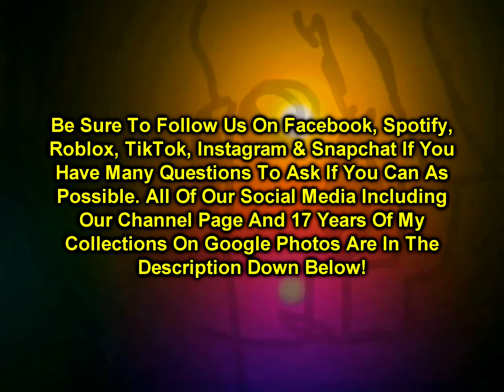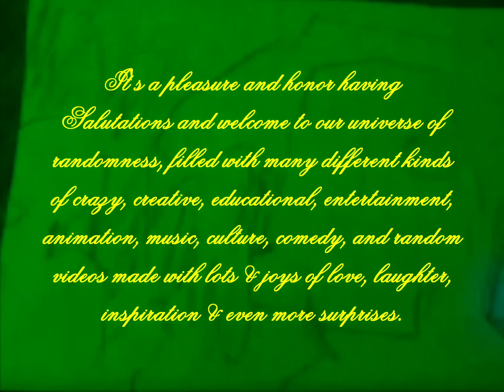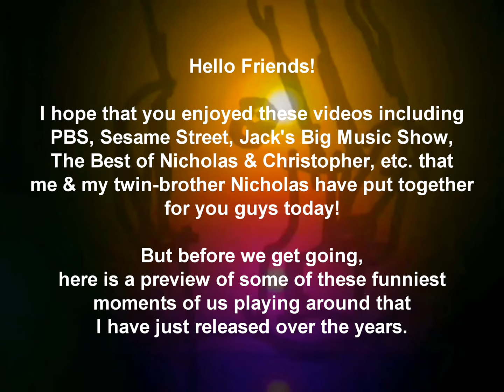Dan Zanes - Three Little Pigs / Song by Nicholas Kruger-My Complete REMAKE Version; Original Update!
Published and Uploaded to the Kruger Twins Bro Fan Duo
on May 9, 2022, at 4:52 p.m.

"The Three Little Pigs" is a fable about three pigs who build three houses of different materials. A Big Bad Wolf blows down the first two pigs' houses, made of straw and sticks respectively, but is unable to destroy the third pig's house, made of bricks. Printed versions date back to the 1840s, but the story is thought to be much older. The earliest version takes place in Dart Moor with three pixies and a fox before its best-known version appears in English Fairy Tales by Joseph Jacobs in 1890, with Jacob's crediting James Halliwell-Phillipps as the source.

The phrases used in the story, and the various morals drawn from it, have become embedded in Western culture. Many versions of The Three Little Pigs have been recreated and modified over the years, sometimes making the wolf a kind character. It is a type B124 folktale in the Thompson Motif Index.
This remake song is written by Nicholas Kruger, and this video is FAKE!

I really hope you had so much fun watching, singing & dancing to these
music songs & videos in the past which came up, even though it's like
educational, animation, children's, comedy, musical, puppetry or a skit
including entertainment as well. So thank you guys for being safe and
careful while relaxing & enjoying the video by watching.

If you have any questions, please let us know in the chatbox, and have a
Very Peaceful & Wonderful Blessed Fantastic Great Day!
This is a part of our commitment to stay and keep in touch with quality
public television you can count on, and for those who matter most.
Makes us get happier and healthier!

Please remember to be a smart & strong hero.
Also, please show us our superhero powers by giving thanks & praises
to the Lord, and to the people by being powerful, royal, unique,
impressive, enthusiastic, fantastic, amazing, and so cool!